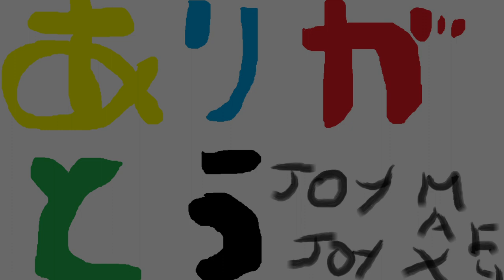「ありがとう」JoyJoyMAXより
また来年もよろしくお願いします